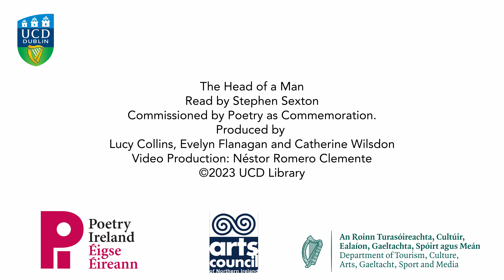Stephen Sexton reads his poem "The Head of a Man"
Poet Stephen Sexton reads his commissioned poem "The Head of a Man" as part of the Poetry as Commemoration series. Funded by the Department of Tourism, Culture, Arts, Gaeltacht, Sport and Media.